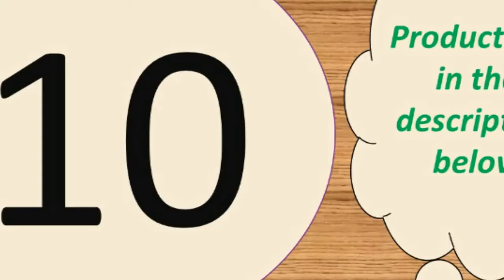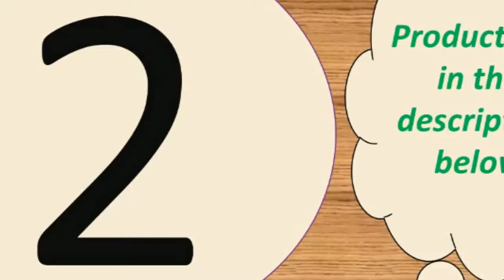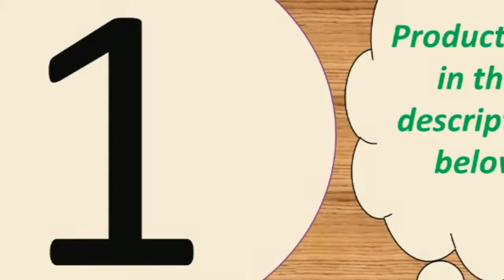Best portable charger for iphone under 40$ 2019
Charging Pad for iPhone 11 Pro XS Max XR X 8 Plus

Adapter Supercharger For iPhone 11 X XR XS 8 Xiaomi Mi 9

Samsung S8 S9 Plus Note 9 8 USB Phone Charger Pad

Quick Charge 3.0 FCP For Huawei P30 Pro Xiaomi

Samsung A50 A30 iPhone 7 8 Huawei P20 Tablet

18W PD 3.0 Fast USB Charger For iPhone 11 XR Xs Mini Phone Charger Support Quick Charge 3.0 FCP For Huawei P30 Pro Xiaomi.ESVNE 10W Qi Wireless Charger for iPhone X Xs

Features:
1. Portable charger for home, office, travel and other indoor uses.
2. 4 USB ports ( quick charge 3.0 and 3 usb port 5V/3.1 A Max ), charging 4 devices at the same time.
3. Protections keep you and your devices safer.
4. Compatible with all smartphones like for iPhone iPad Samsung Xiaomi Huawei OPPO OnePlus Sony Google and tablet PC Camera MP3 MP4 Player PSP with USB port.
5. Smart matching current. built-in intelligent chip, according to different device, matching required output, fast charging and does not damage the battery.
Input voltage: AC 100-240V 50-60Hz
Total output : 48W
output: 5V/3A(Max)
Input: 100-240, 50/60Hz,300mA

Specifications:
Input voltage: 9V / 1.6A
Output current: 5W/7.5w/10w
Material: ABS + PC
Size: 100x8mm
Color: Black
Compatible with: